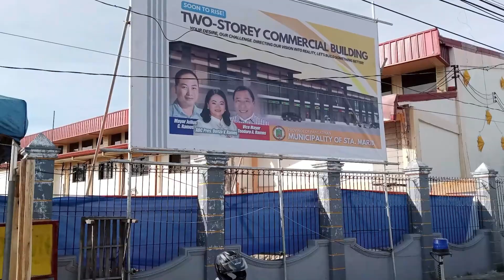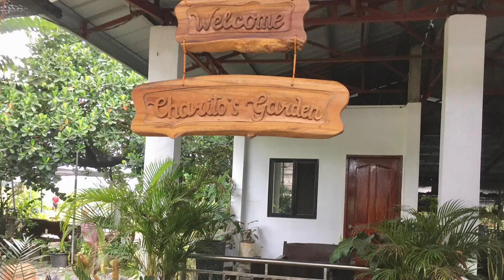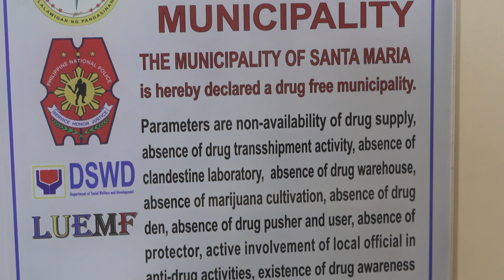SANTA MARIA MAYOR'S AVP